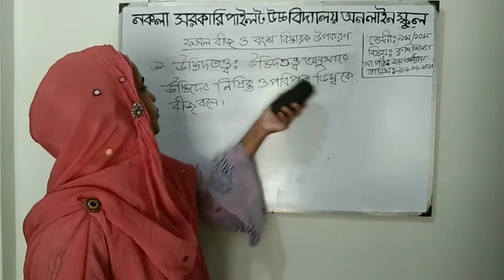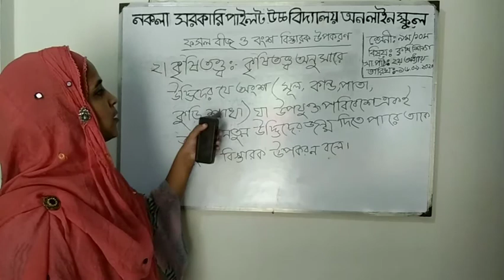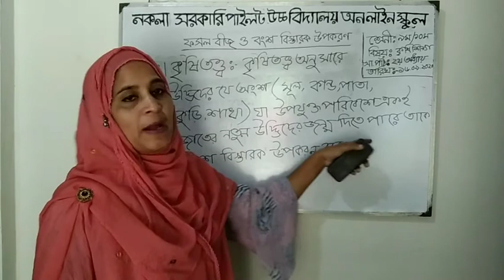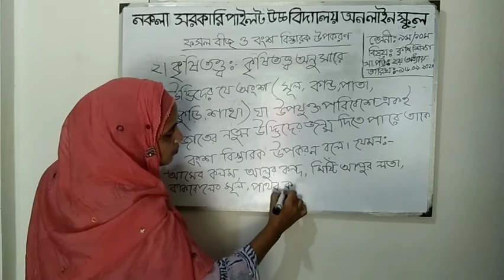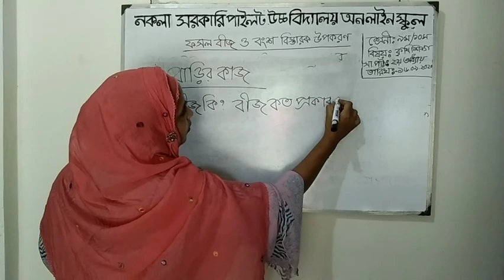Agricultural Education | Class 9/10 | Kazal Rakha Madam | Nakla Govt. Pilot High School